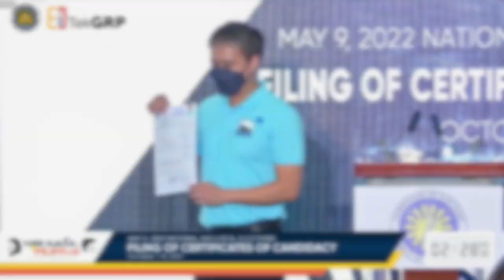Villanueva lodges candidacy for reelection in Senate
Senator Joel Villanueva lodged his certificate of candidacy (COC) on Wednesday as he seeks reelection in the upcoming polls.